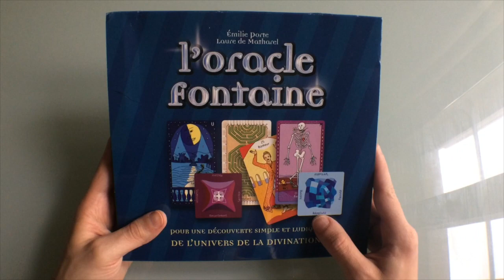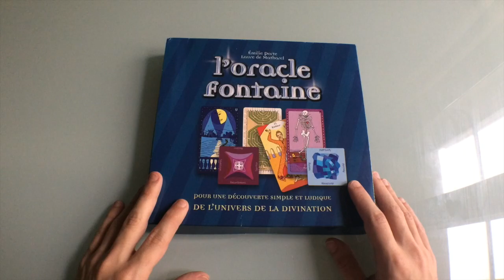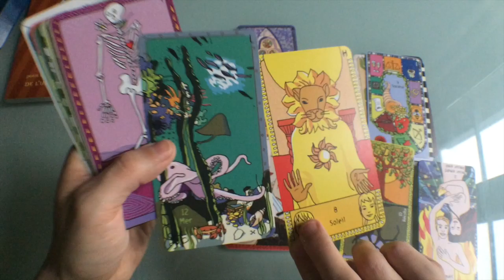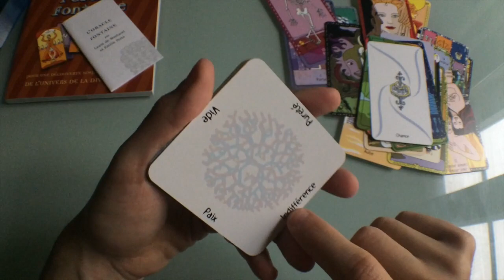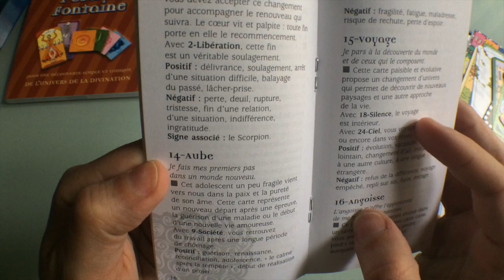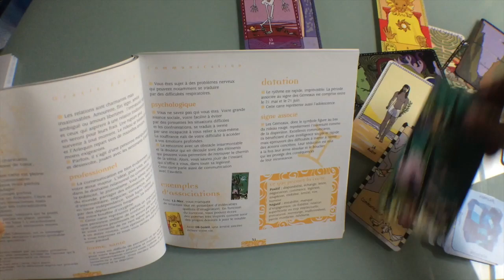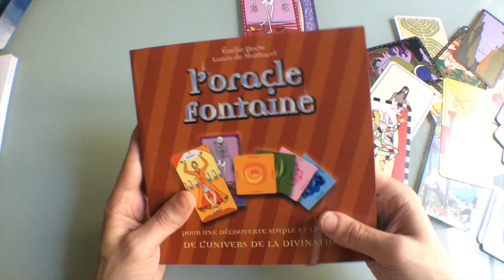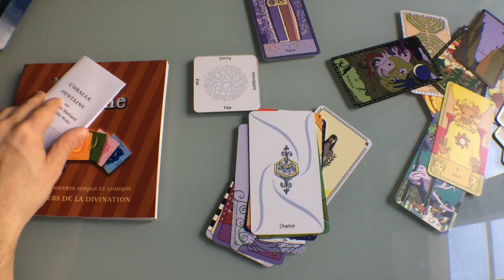✨ [JEU] L'Oracle Fontaine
Présentation de l'Oracle Fontaine, d'Emilie Porte et Laure de Matharel, une petite merveille malheureusement indisponible dans le commerce à présent, mais qu'il me faisait plaisir de vous présenter.